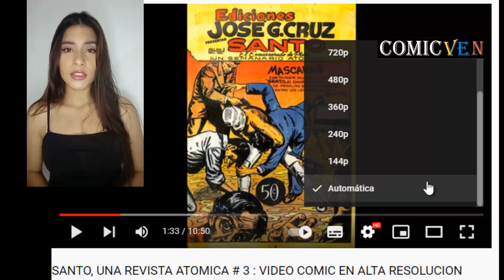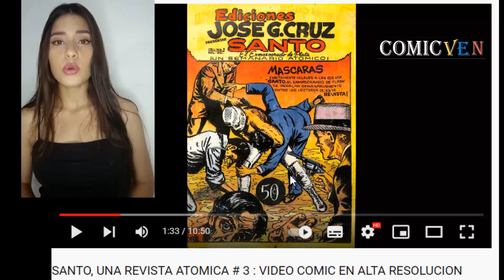ESTRELLAS DEL DEPORTE # 268 - presenta " EL ESCUADRON LOBO"